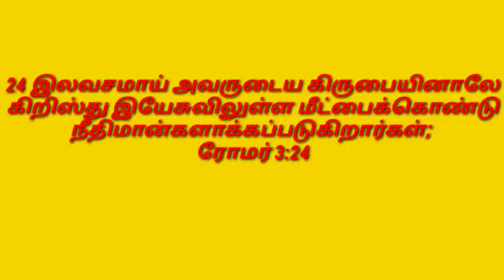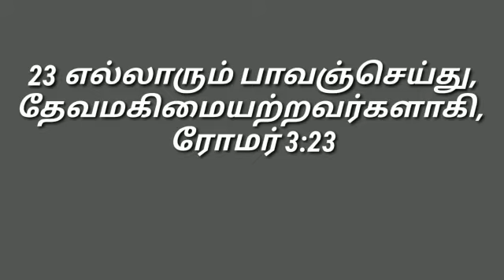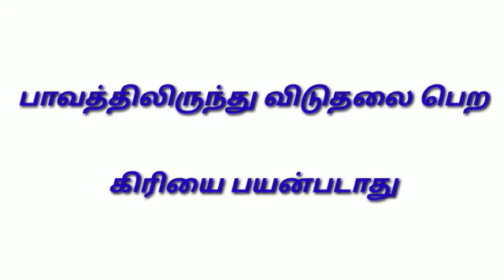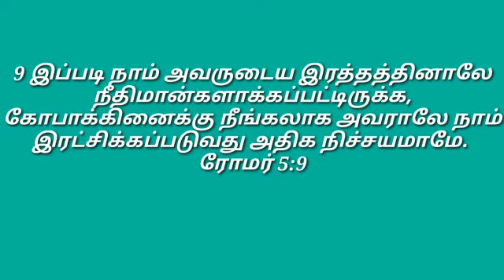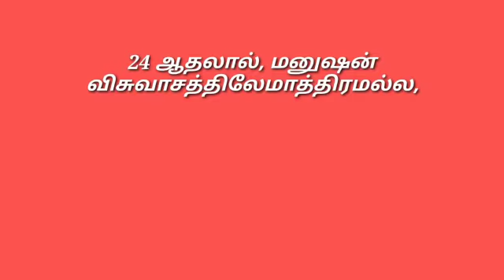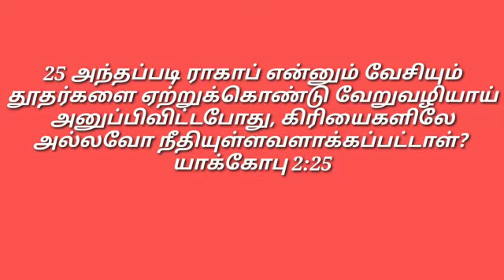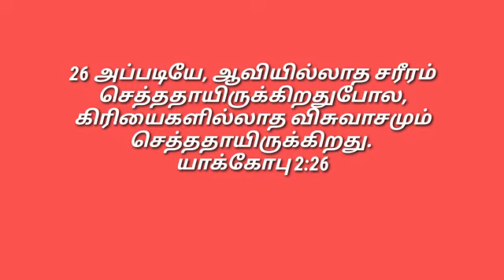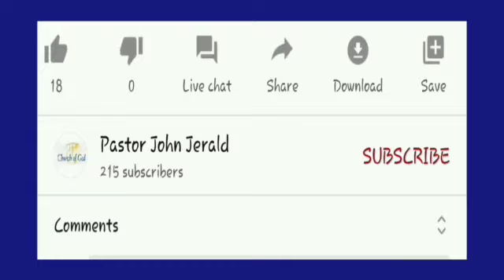கிருபையும் கிரியையும் / இன்றைய மன்னா / Daily Manna / 12.10.21